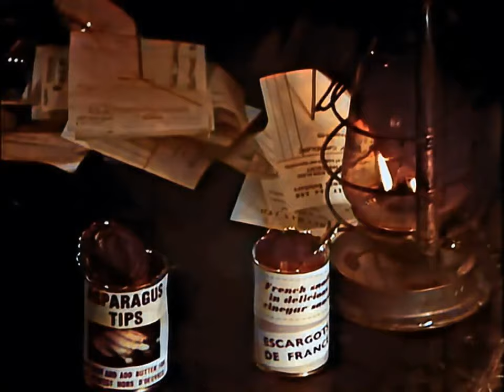In colour! - STEPTOE & SON - THE SIEGE OF STEPTOE STREET, 1965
25th October 1965

The Steptoe's spend the night battling with their creditors

Slightly flickery in places due to being originally filmed in low light levels.